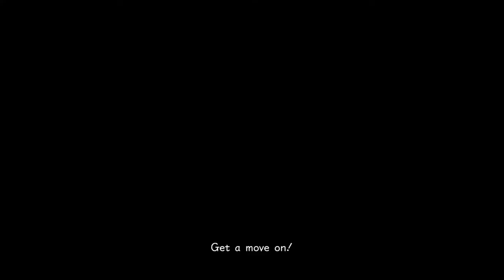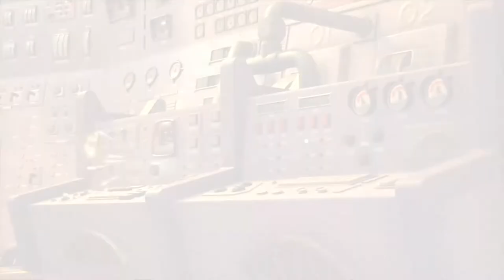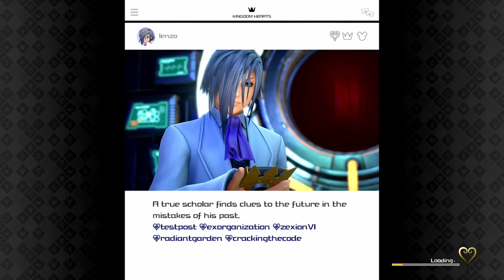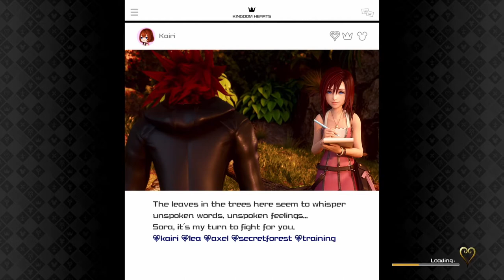Kingdom Hearts 3 Part 22